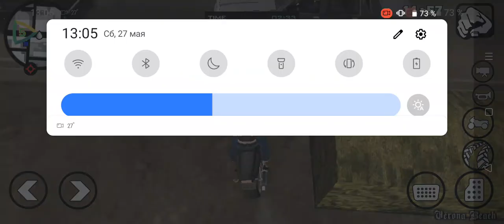ГТА Сан Андреас Играю 1 Часть